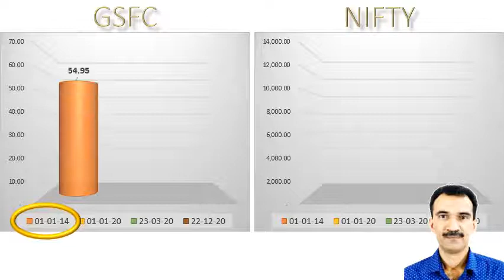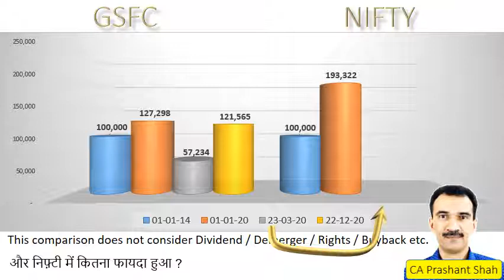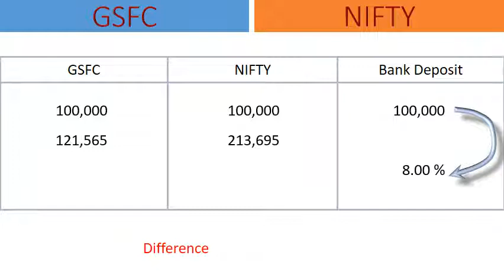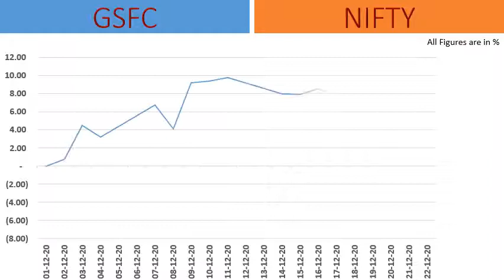GSFC Share Analysis